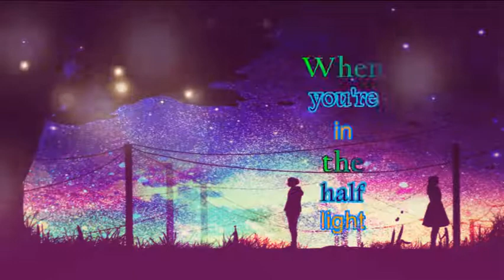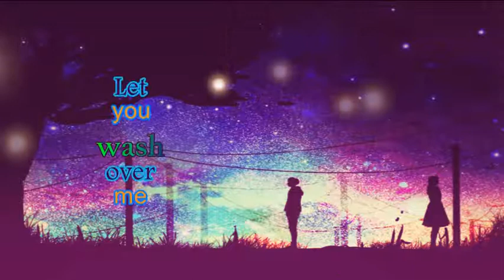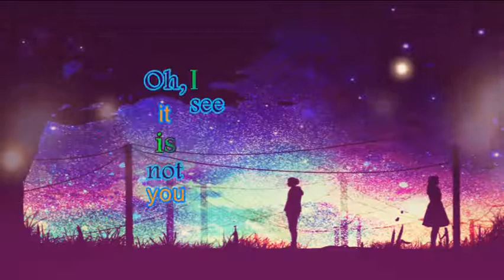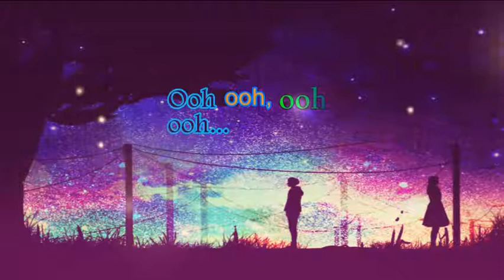Banners- Half Light w/Lyrics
Banners Beautiful song Half Light, as seen on the show
The Royals.
"Half Light"

It makes me feel nervous
You have that look in your eye
Oh, what takes over
What is it that holds you tight?
And you can tear it up
Oh, no-one tears it up like you
Oh, you can rip it up
Oh, no-one rips it up like you

When you're in the half light
It is not you I see
And you'll live a half life
You only show half to me

Sometimes I join you
Let you wash over me
When we're in the darkness
Only the blind can see

Oh, I can't rip it up like you

And can you shake it off?
Oh, can you shake it off for me?
I don't like the half I see

What possesses you?
Oh, what possesses you?

Oh, it is not you I see

Can you shake it off?